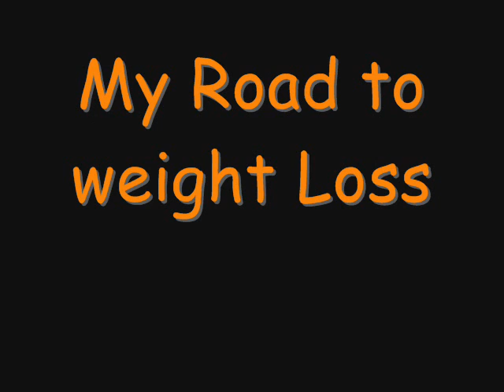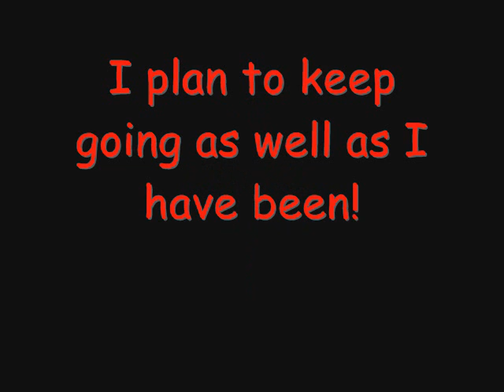Willace's weight Loss Blog 1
Here is the start of my bloging but not the start of my weight loss but I'm putting it up on Youtube along with HappyCabbie & Grahamandfriends